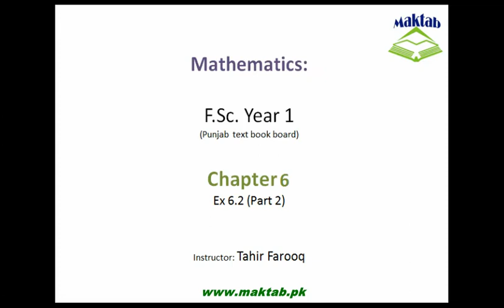FSc Math Book1, CH 6, LEC 5: Ex 6.2 (Part 2)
This video lecture is from Sequences and Series (F.Sc first year Mathematics) covers solution of exercise no 6.2 in which question related to arithmetic sequences are solved .How we can find all the terms of a sequence if we know the first term and common difference between the terms is covered in it. Find more e-learning material and educational video lectures in Urdu at maktab.pk. These videos are free to use for promotional and commercial purpose by keeping the credits to Maktab.